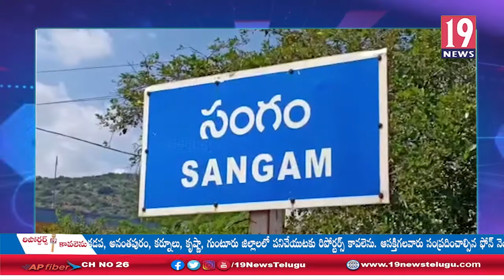జోరుగా సాగుతున్న సంగం పెన్నా బ్యారేజ్ పనులు - నెల్లూరు జిల్లా